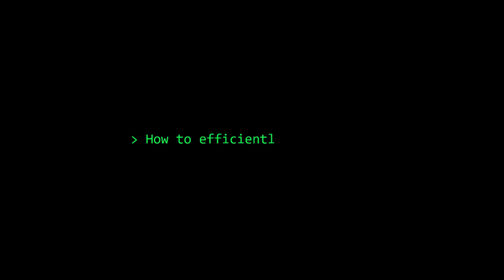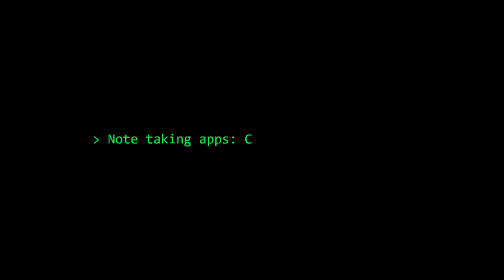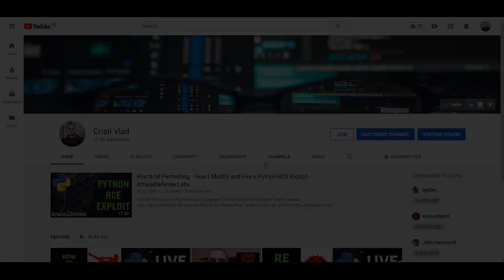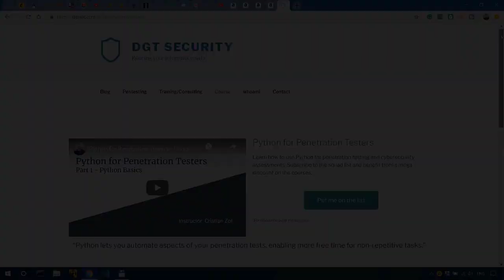How to Take Notes when Studying for the OSCP or other Cybersecurity Certifications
________________________________________________________________________________________________ In this video, Alexis @HackerSploit and I share thoughts on note taking when you study for a certification, such as the OSCP.

IDA Pro Book (2nd Ed.)

Books I recommend for Penetration Testing and Ethical Hacking:

1. TJ O'Connor - Violent Python
2. Dafydd Stuttard - Web App Hacker' s Handbook (2nd Ed)
3. Peter Yaworski - Web Hacking 101
4. Jon Erickson - Hacking: The Art of Exploitation (2nd Ed):
5. Peter Kim - The Hacker Playbook 3 (2018)
6. Peter Yaworski - Real-World Bug Hunting